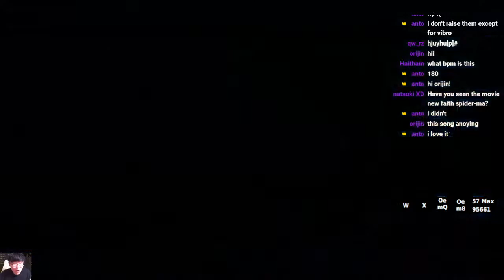Why We Lose 1.8x (Linther) 95.15% (osu!mania)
a bit fast improvement, S uprate the next day